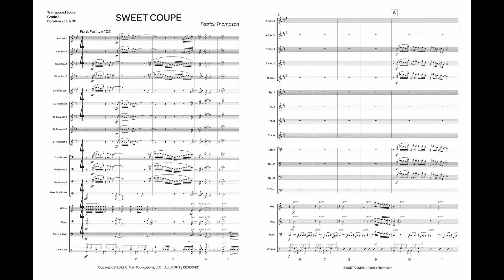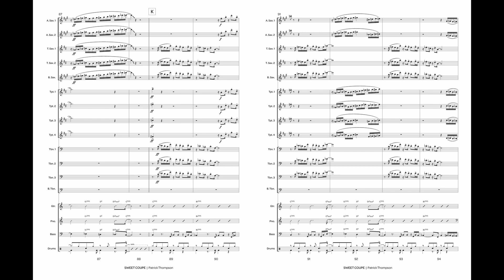Sweet Coupe (Jazz Ensemble Gr. 5) - Patrick Thompson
This funk style chart is a fun (but challenging) piece with plenty of punch and lots of soaring unison lines. A drummer's delight, Sweet Coupe features a great solo spot for tenor sax.

INSTRUMENTATION
Baritone Saxophone
Trombone 1
Trombone 2
Trombone 3
Bass Trombone
Guitar
Piano
Bass
Drum Set